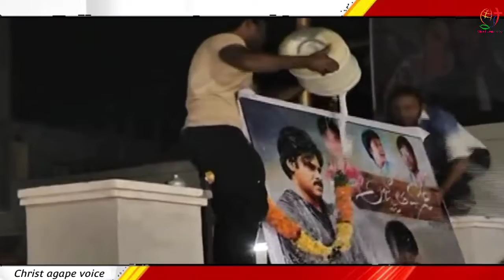ఈయన కంటే గొప్ప హీరో ఎవ్వరు లేరు telugu Christian youth short message#teluguchristianmessages